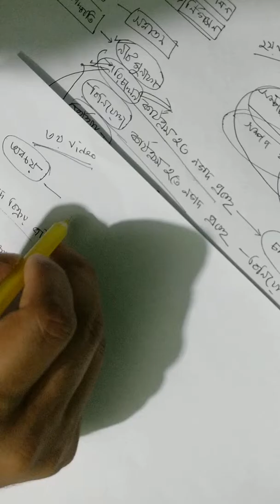cash flow statement (নগদ প্রবাহ বিবরণী ) 3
cash flow statement (নগদ প্রবাহ বিবরণী )